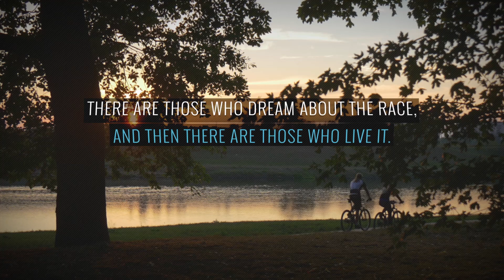56th Annual Alonzo Awards | Volunteer of the Year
Video created by Pacific Reel Productions